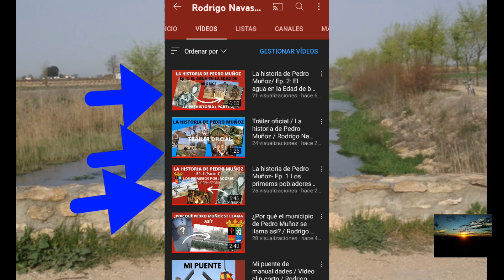La historia de Pedro Muñoz - Ep. 3 La época prerromana y romana en Pedro Muñoz [3]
0:49 INTRODUCCIÓN
0:50 PRERROMÁNICO
4:00 ROMÁNICO
5:33 CONCLUSIÓN

El siguiente capítulo nos iremos a la edad media, con la peste negra, las repoblaciones, la orden militar de Santiago, etc.
No os lo perdáis, será también muy interesante.